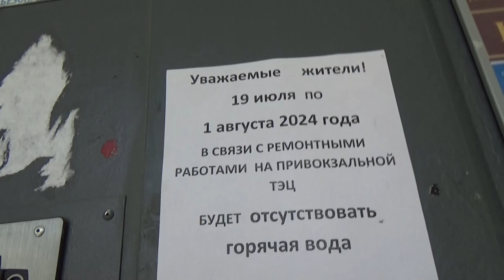Art Manij VLOG Поездка на поле🌾🌱 с пшеничкой🌺 лето 2024